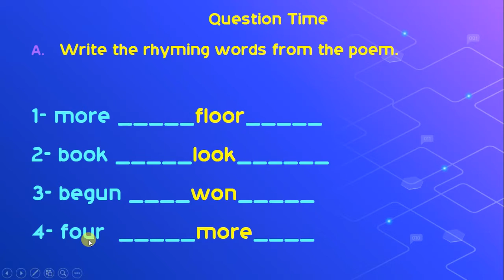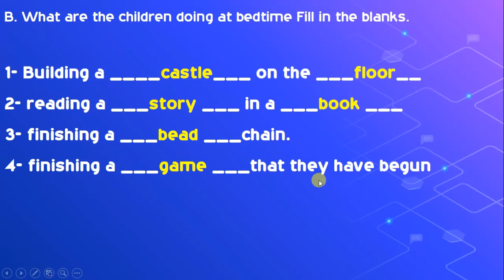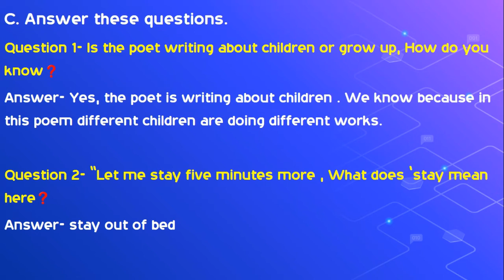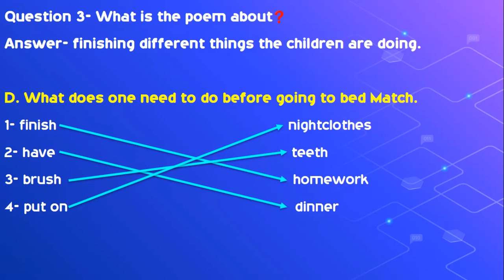Bedtime Question and Answer | English Class 3 | Lesson 6 | Carry Education